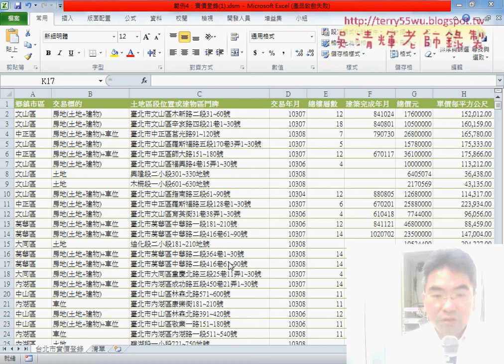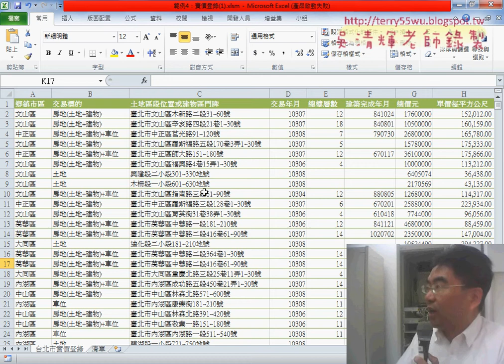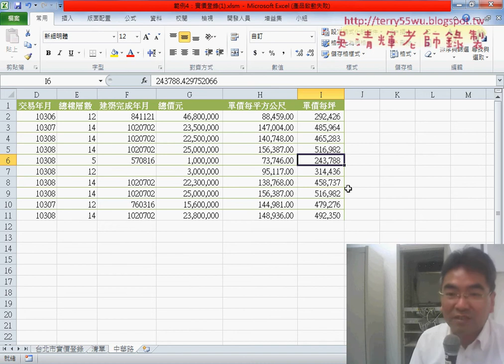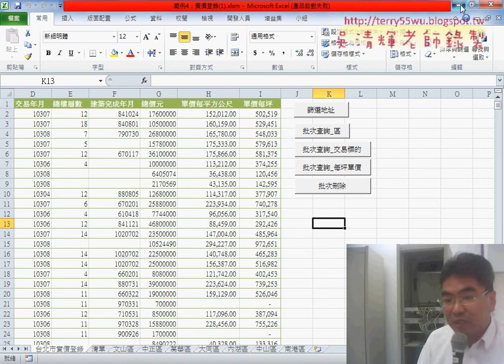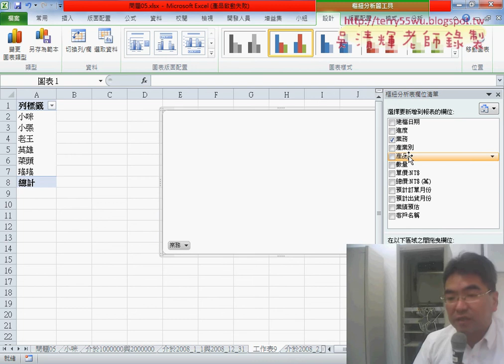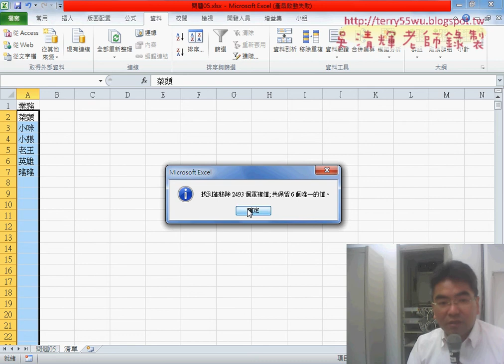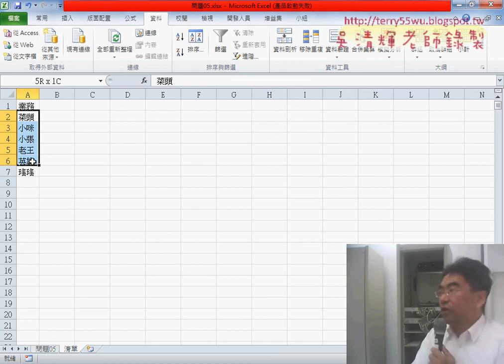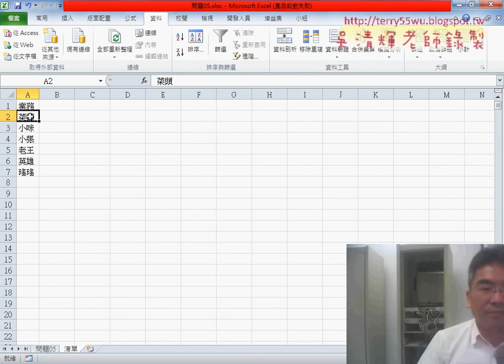04 建立實價登陸查詢系統與樞紐分析圖與建立清單